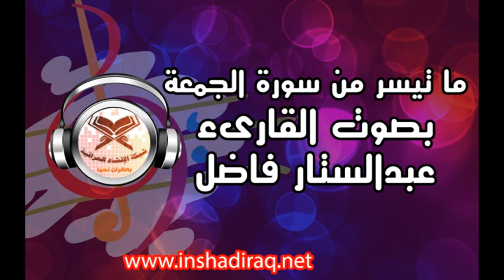القارىء عبدالستار فاضل - ماتيسر من سورة الجمعة